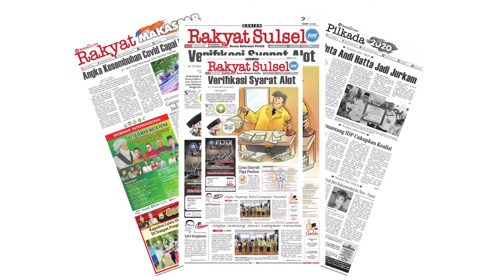Review E-paper Harian Rakyat Sulsel Edisi Selasa 04 Agustus